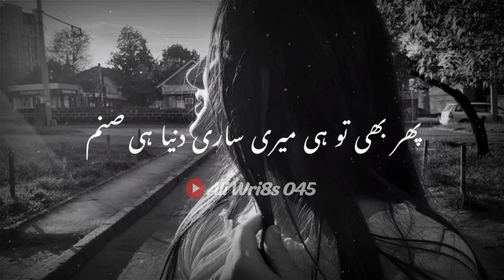🥀 Sahibzada Waqar Poetry | Deep Line Poetry | Sad Status | Urdu Shayari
Your quarries :-

Urdu shayari
Sad poetry in Urdu
Jaun Elia
Iqbal poetry
Ahmad faraz
Sad quotes in Urdu
Ghalib shayari
Urdu ghazal
Sad shayari urdu
Bewafa poetry
Ghalib poetry
Barish poetry
Eid poetry
Iqbal shayari
Ishq poetry
Saghar siggiqui
Dukhi poetry
Udas poetry
Urdu sher
Munafiq shayari
Judai poetry
Allama Iqbal ki shayari
Narazgi poetry
Khamoshi poetry
Badmashi poetry
Faraz shayari
Urdu lines
Allama Iqbal poetry in urdu for students
Rekhta poetry
Urdu poetry in englsh
Poetry sms